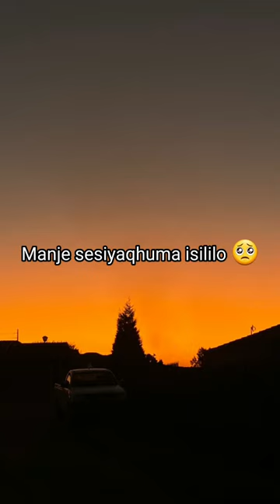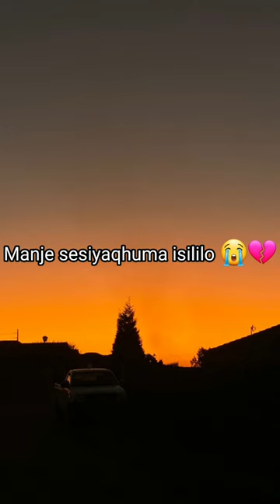Akusekho Lokho || Gwijo ZAA!!!❤☕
Gwijo ZAA is back with lyrical for y'all to learn!! Gwijo is life!🫂🥺 Much love!!!